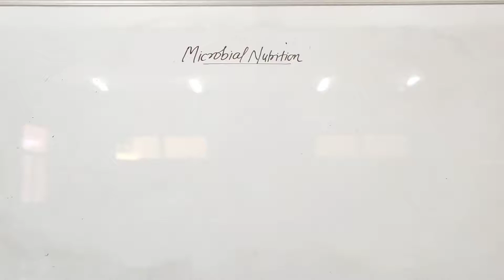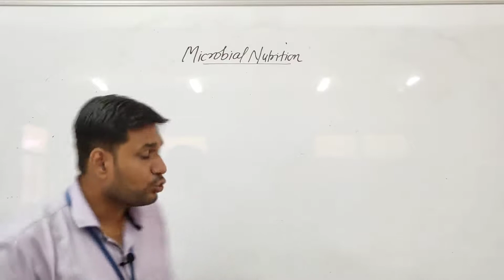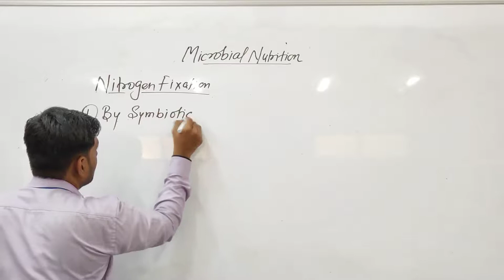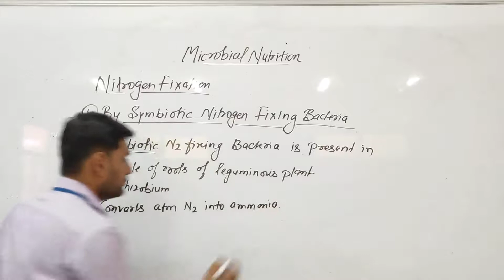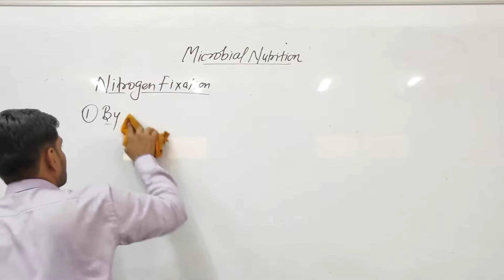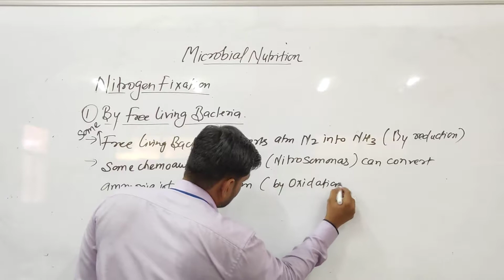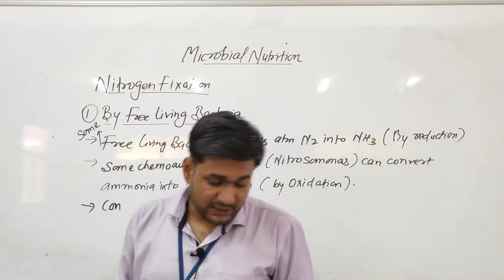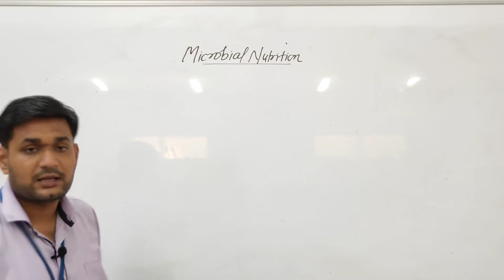Microbial Nutrition: Nitrogen by Siddharth Anand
Qualification: MSc. MPhil, Ph.D Chemistry
Experience: Teaching and Research-16 Years
Course: Science, Arts and Commerce